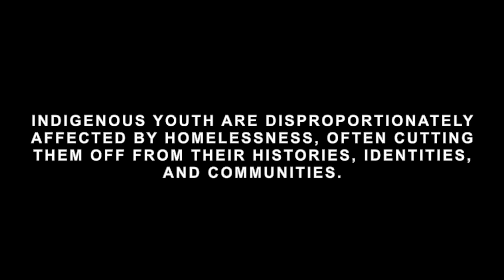#296 - RaY - Cultural Supports